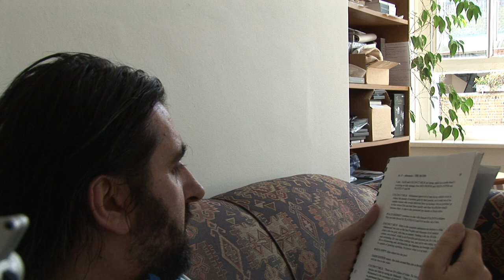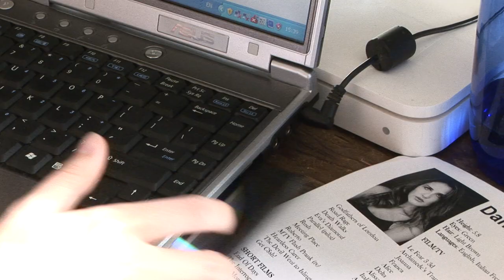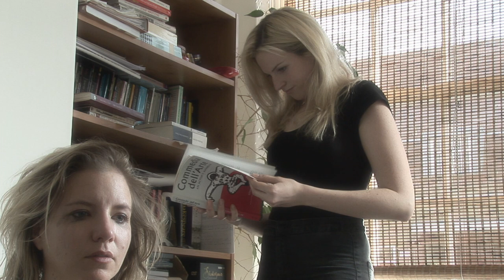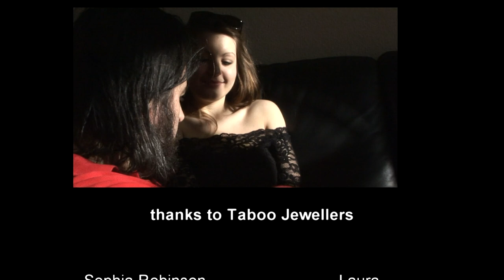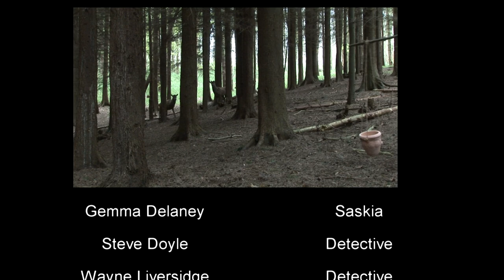Sheep in Fog: Laura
Part two of the Sheep in Fog Trilogy.